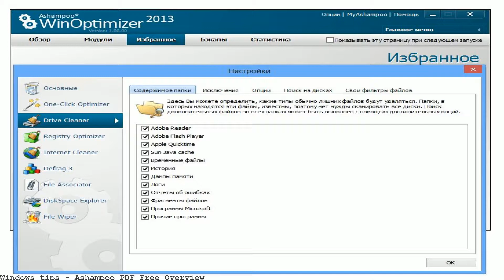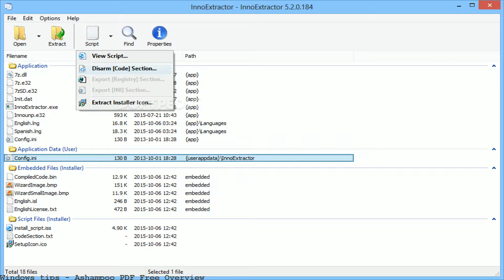Ashampoo PDF Free Overview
Ashampoo PDF Free Overview | PDF Readers The ubiquitous Portable Document Format (PDF) file has been around for nearly as long as I can remember. Created by…Ashampoo® PDF Overview.. Ashampoo PDF Free is available free of charge and provides an easy to use alternative to other standard viewers in this software category.

Download the software Ashampoo PDF Free at DownloadMix: View and create PDFs for free!